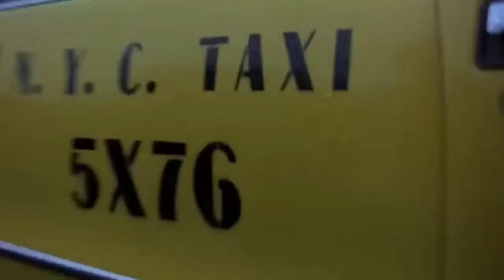Cartoon Wars 2: SOUTH PARK Reaction (S10, E04)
Cartman and Kyle are at war over the popular cartoon Family Guy. Kyle loves it and Cartman hates it, and they begin a cross-country chase to decide its fate.